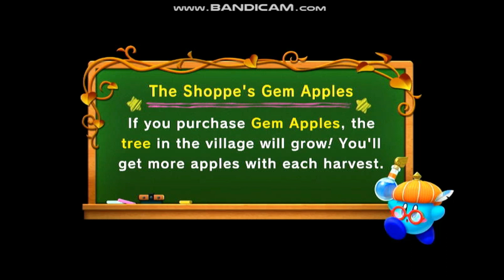Super Kirby Clash - Gameplay Part 3 PLEASE SUBSCRIBE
PLEASE SUBSCRIBE TO MY CHANNEL, it's because i really needed your subscription, and also consider following my facebook page ... hope you like it... i really ,make an effort to make good gameplay and vlogs like gaming accessories and also gaming gadgets content in my channel, so you better to subscribe into my channel right now

all rights reserved and credits to the owner of the song and to the recording label, we would like to inform that we didn't own the song, as we have said "ALL RIGHTS RESERVED AND CREDITS TO THE OWNER, TO THE RIGHTFUL OWNER AND ALSO TO THE RECORDING LABEL" no copyrights infringement happening of the music, it's for entertainment purposes only.